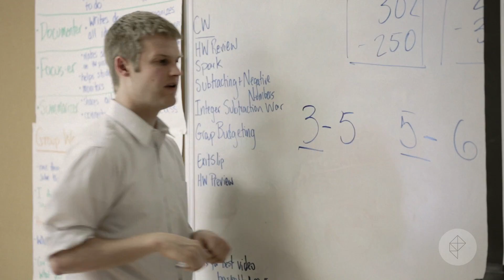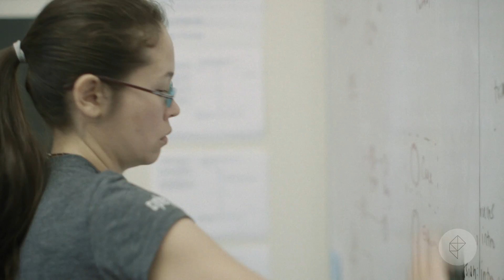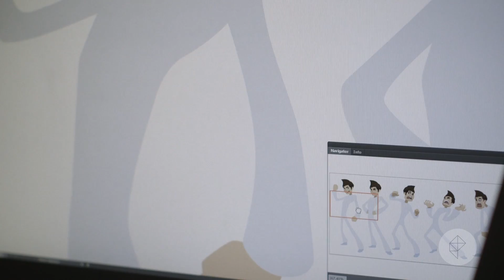Are Video Games the Future of Educational Assessment?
Glass Lab, an educational game development organization, is exploring the possibility of video games for educational assessment with a game that teaches argumentation to middle schoolers